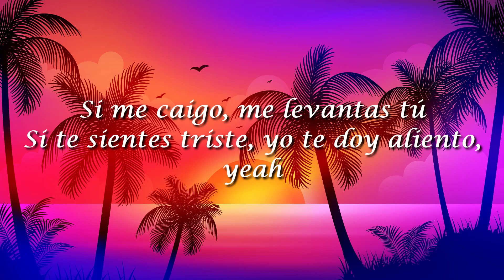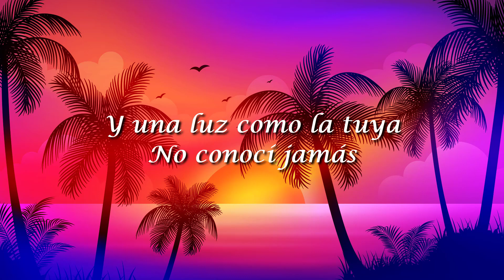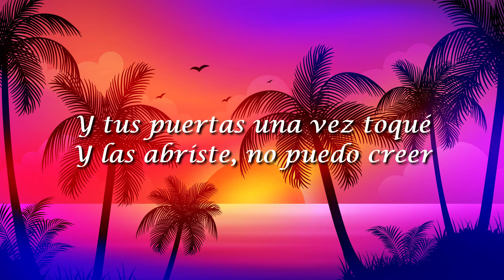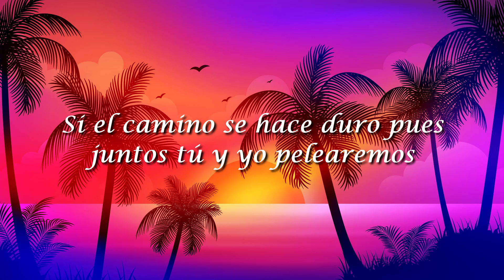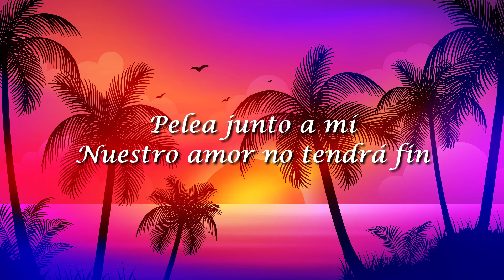Tercer Cielo, Toma Mi Mano(Letra/Lyrics)